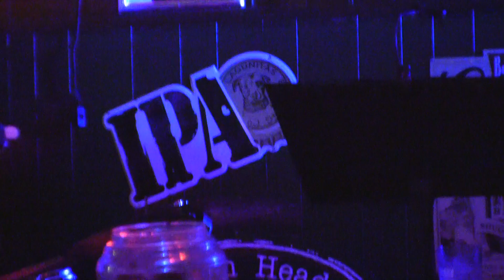"Willow Weep for Me" by Carlos & The Jazz Boys at the Broadway Tavern in Pueblo, CO 02/13/23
"Willow Weep for Me" as performed by Carlos Crull and members of his jazz quartet at the Broadway Tavern & Grill in Pueblo, Colorado on their second Monday of the month jazz night.  02/13/2023